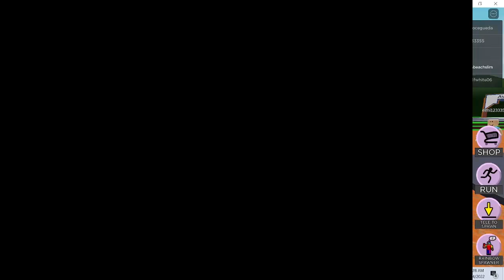ASMR EATING TOOTSIE ROLL CHOCOLATE CANDY & PLAYING ROBLOX ICE CREAM SIM PART 19 | ASMR TY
Hi guys in this ASMR video I eat Tootsie rolls chocolate candy  while playing roblox ice cream van simulator! Enjoy!